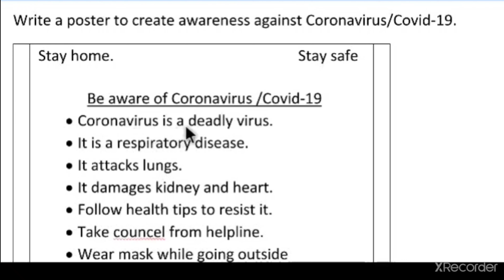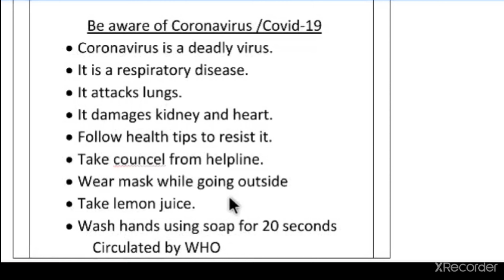Coronavirus/Covid-19 poster writing.How to write coronavirus poster.By Nazmul Sir.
Dear learners,
Assalamualaikum.Take my love at first.I hope you are well.This class may be helpful .So follow the class by clicking on my channel
Nazmul English Teaching Home.